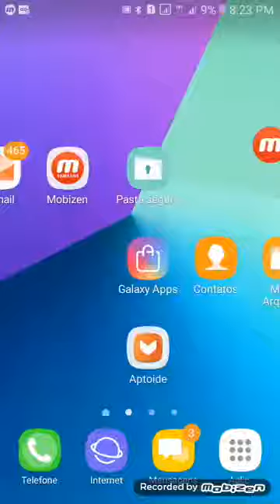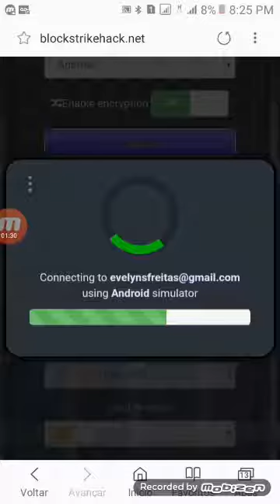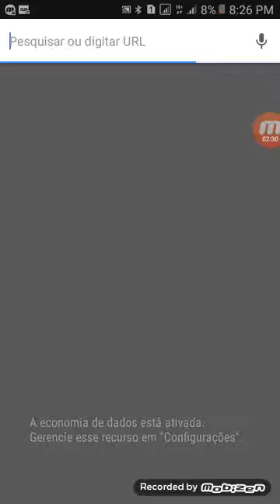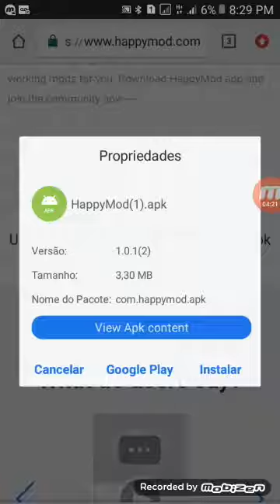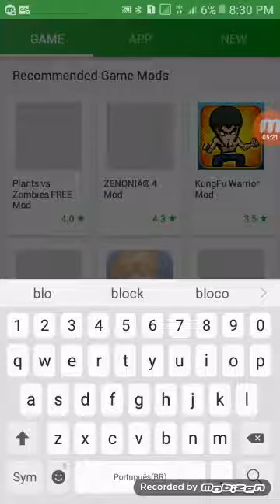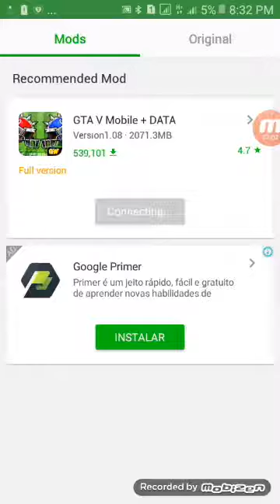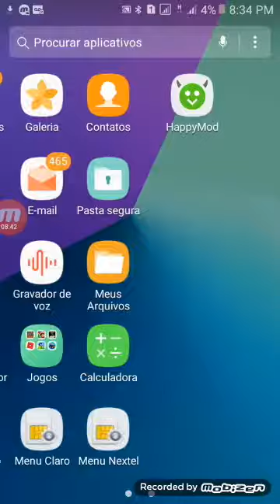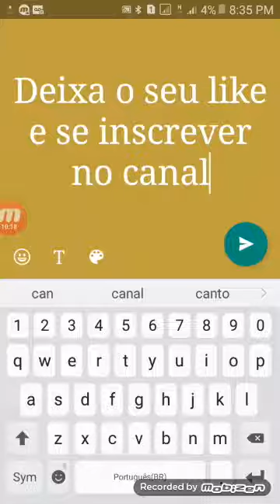Instalar happymod no android(happymod)